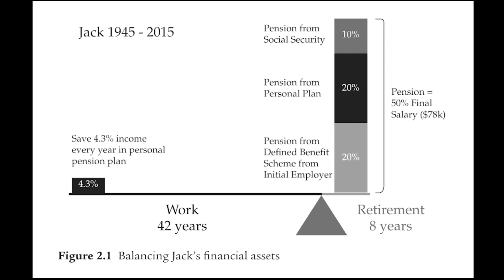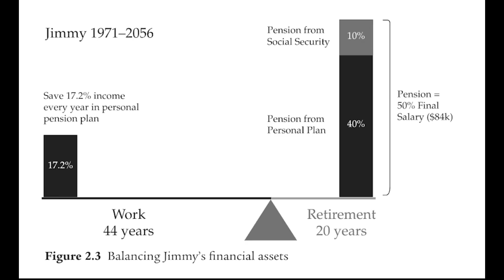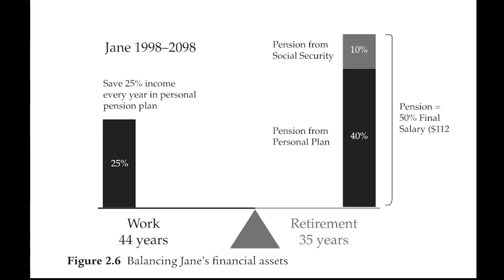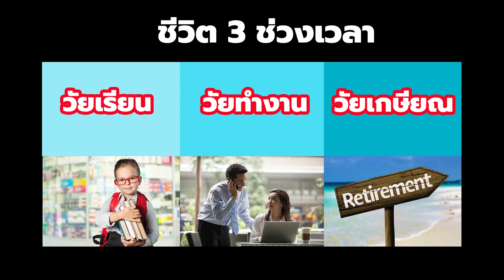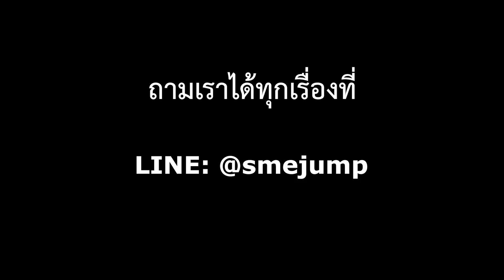แนวทางการใช้ชีวิต (The 100-Year Life Book)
โอกาสที่มนุษย์เราจะมีอายุ 100 ปี จะเป็นเรื่องปกติสำหรับคนรุ่นใหม่ เพราะนวัตกรรมการแพทย์จะช่วยทำให้มนุษย์มีอายุยืนยาวมากขึ้น คำถามคือ แล้วคุณจะมีวิธีใช้ชีวิตอย่างไร เพื่อทำให้เวลาชีวิตที่มีมากขึ้น กลายมาเป็นของขวัญอันมีค่าสำหรับชีวิตของคุณ เพราะถ้าคุณวางแผนผิดพลาด คุณอาจจะลำบากมากขึ้นในบั้นปลายชีวิตของคุณ
ผมทำวีดีโอตัวนี้เพื่อแสดงแนวคิดที่ผมได้รับ จากการอ่านหนังสือ The 100-Year Life (Living and Working in Age of Longevity)
ติดตามชมวีดีโอตัวต่อไป:
LINE: @smejump